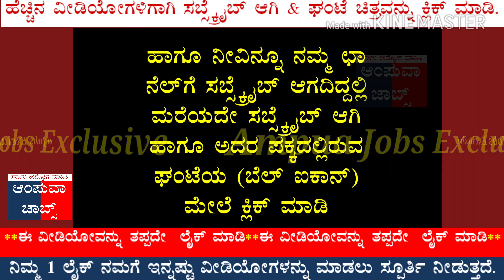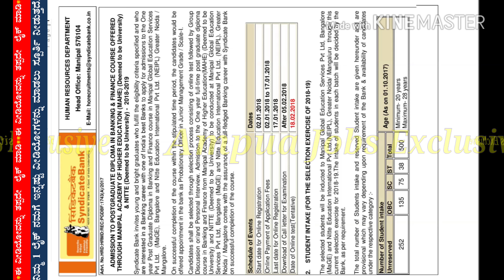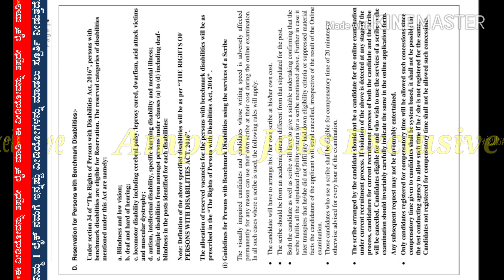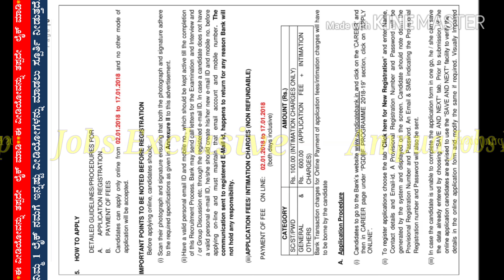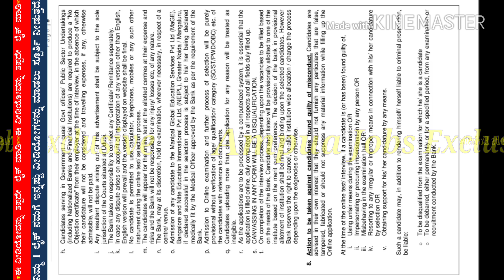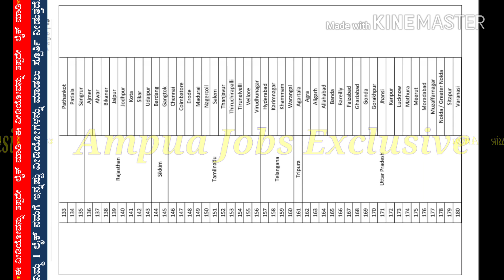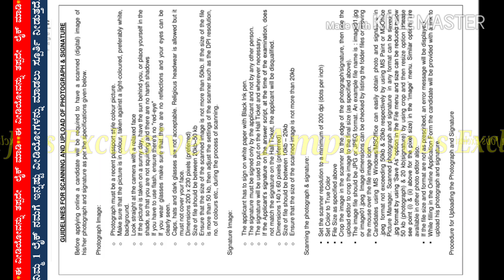PROBATIONARY OFFICER RECRUITMENT 2017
The syndicate Bank has announced recruitment of probationary officers. Eligible candidates will be selected for the Post Graduate Diploma Course in Banking and Finance at Manipal Global Education Services Private Limited, Bangalore and Nitte Education International Private Limited, Greater Noida / Mangalore. The successful completion of this course is assigned to the post.
Appointment of 500 candidates for this course in 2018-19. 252 posts for general candidates. 135 posts for candidates of other backward classes. 38 posts reserved for SC / ST candidates. Candidates can apply for online from January 2 to 17, 2018. Applicants will be eligible to apply for 2018 February 18 Examination will be conducted by organizing and debating group discussion for qualified candidates
Qualification
Candidates must have graduate with a score of 60% on October 1, 2017 Applicants must be admitted to any of the academic qualified candidates from the Central Board of Secondary Education. Scheduled Caste Scheduled Tribes Disabled Candidates must pass 55% of the qualifying qualification.
Age
Minimum age of candidates joining this course will be relaxed by 5 years and 5 years for other Backward Class candidates for Scheduled Caste and Scheduled Tribes candidates under the age of 20 years and above.
Application Fee
Candidates belonging to Scheduled Castes and Scheduled Tribes have to pay Rs. 100 / -.